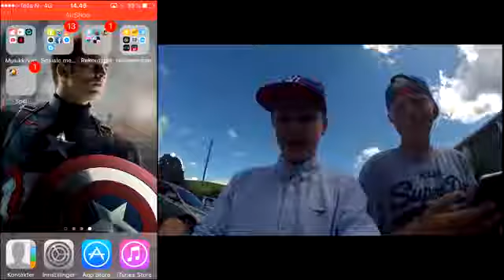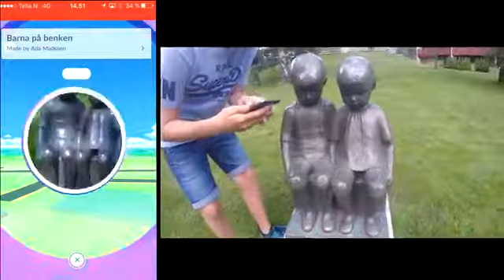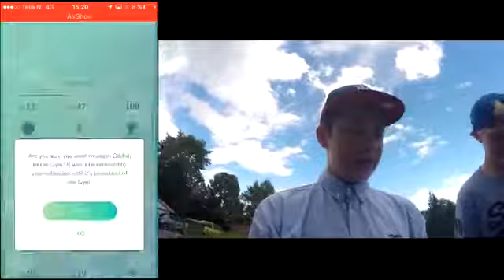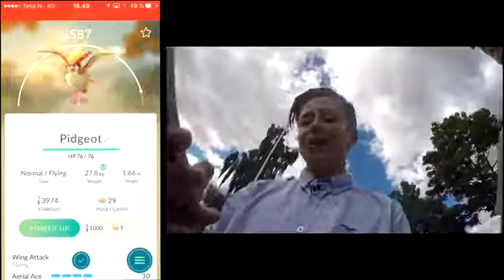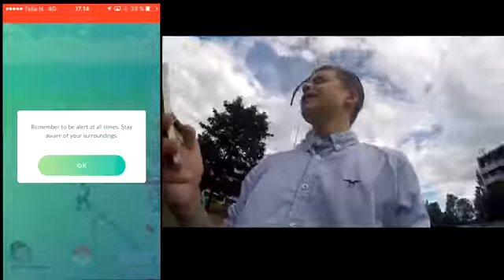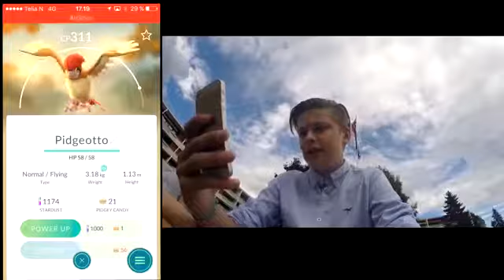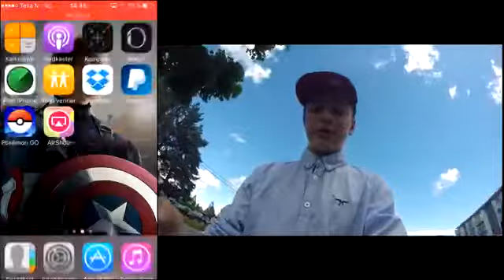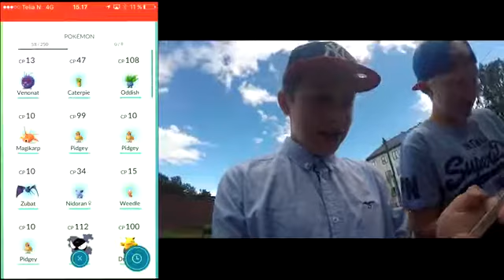Pokemon Go [Med Johannes!!] -Norsk Vlog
Her kommer den første pokemon go videoen på kanalen! Minecraft Gamer94 (han som lagde livestream introen min!)